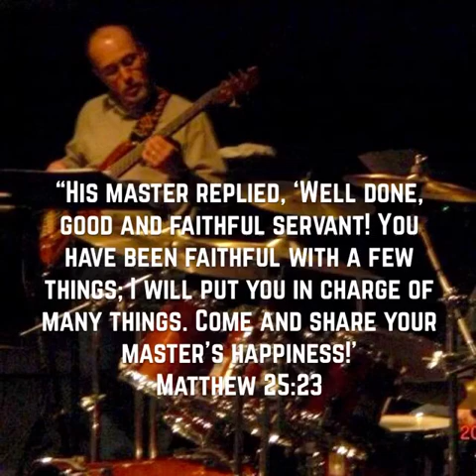Life Well Lived (George Sotirof) Thank You - Song by Ray Boltz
Song by Ray Boltz - Thank You